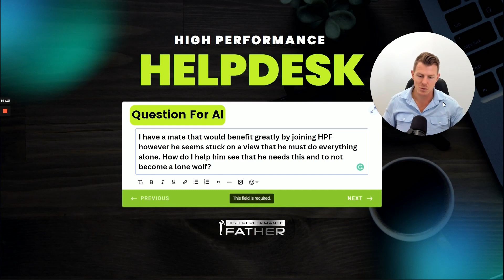The Dangers of Going Solo: Why Every Father Needs A Community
In this video, Alex Ranieri shares his perspective on how men tend to view the need for help and the dangers of being a lone wolf. He explains the importance of recognizing that we cannot do everything on our own and how it is okay to seek help. Alex also provides practical tips on how to help someone who may be resistant to the idea of seeking help.

~ Our Passion is Fathers. When Dads Win, Everyone Wins. 🙏